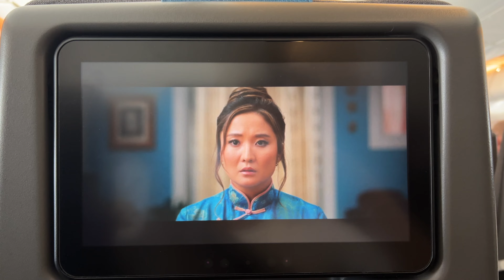SINGAPORE travel day vlog 🇸🇬 last minute packing, flying day & airport shopping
TRAVEL WITH ME TO SINGAPORE ✈️ last-minute packing of my fashion, beauty and tech favourites as well as my carry on bag. Also sharing a *mini* DIOR shopping vlog at Sydney International Airport. Hope you enjoy the travel vlog and can't wait to share more adventures in Singapore. Always Aik xx

🎬 CHAPTERS
0:32 Intro on living & working in Singapore
1:48 Packing clothes
2:55 Packing makeup, skin care & hair care
5:16 Packing carry on COS @cosstores oversized quilted crossbody bag
6:26 DIOR @Dior mini shopping vlog at Sydney International Airport
7:28 GRWM flight routine
8:10 Singapore Changi Airport
8:48 Check-in & Hotel Room Tour
10:28 Haji Lane & The Coconut Club (Singapore food)
11:12 Preview of next Singapore vlog

🤍 A LITTLE BIT ABOUT ME
📍 Sydney Australia
🌏 Thai-born Australian
📷 Sony ZV1 & iPhone 13 Max Pro
🎬 Final Cut Pro
📺 YouTube Journey: 880 (December 2023)